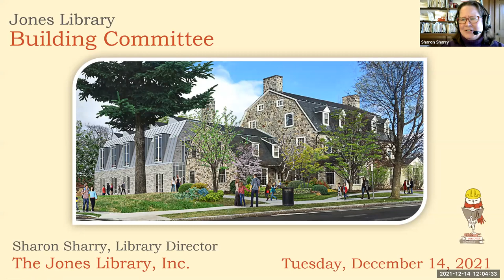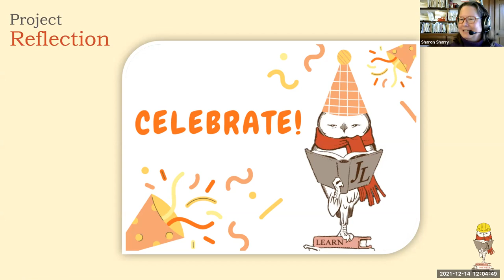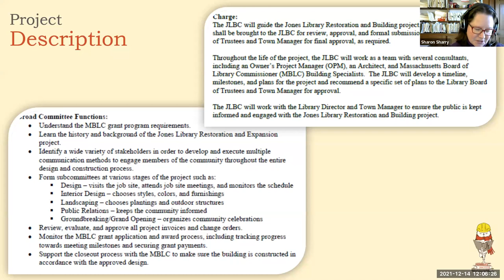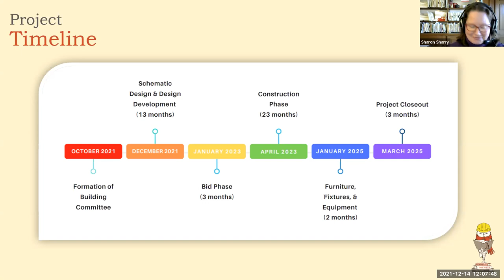Jones Library Building Committee Dec 14, 2021